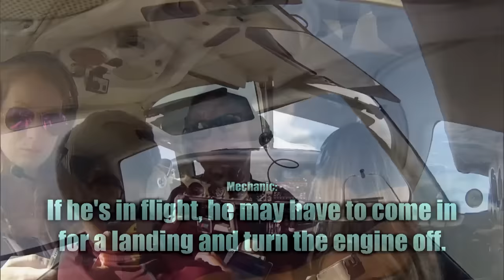The Most Heart-Stopping Moments of 2019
This year certainly had its share of heart-stopping moments. From a bizarre wedding proposal, to a tiny pup getting caught in an elevator, these are the moments that make it equally easy and hard to stare. The videos might not have the endings you may expect. Join InsideEdition.com’s Stephanie Officer as she takes you through some of the most nail-biting moments of the year.